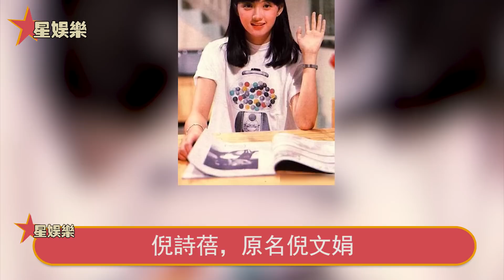拋棄張國榮硬搶黎姿初戀，嫁富豪未婚生子慘被拋棄，54歲倪世蓓現狀曝光令人唏噓#星娛樂#倪世蓓#張國榮#